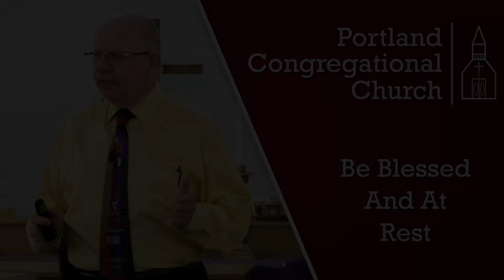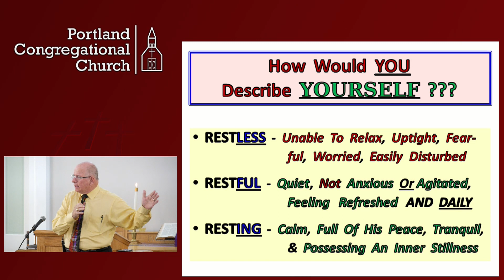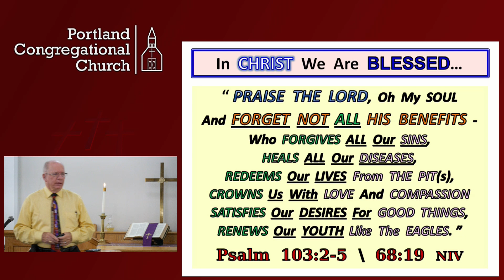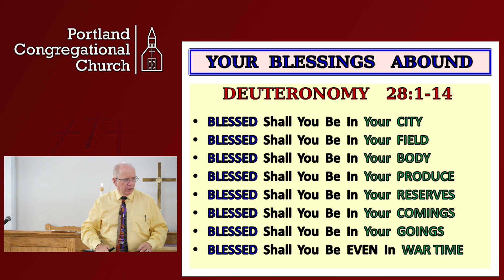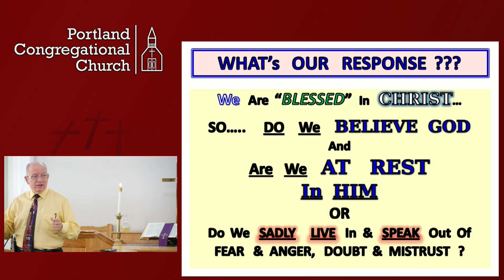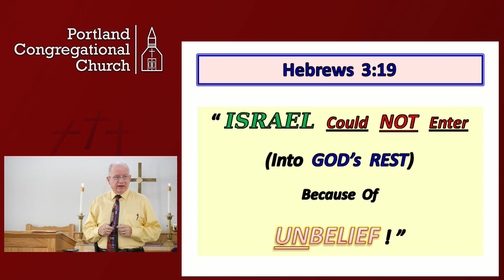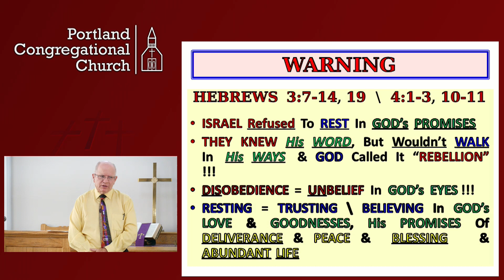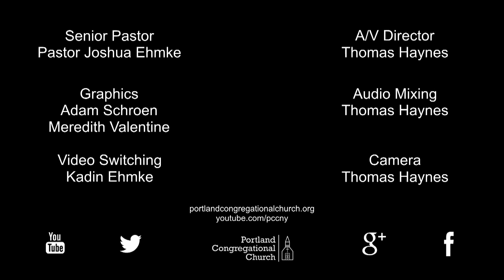20-08-09 Be Blessed And At Rest